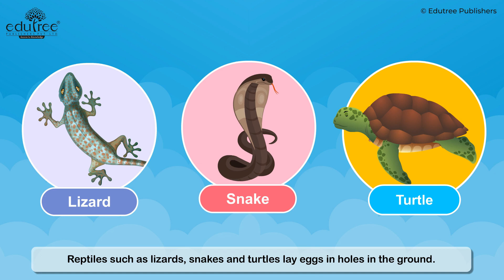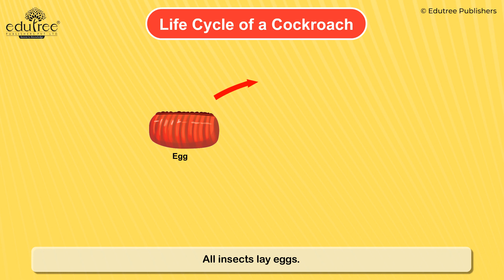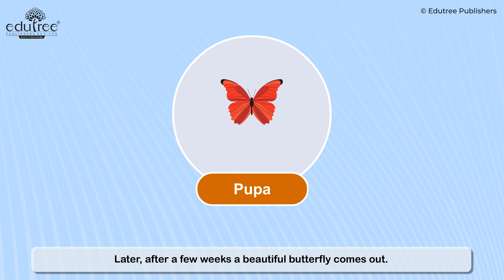Science Scope Grade – 4 (Chapter 8) – Other Egg Laying Animals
Science Book Series (Science Scope)